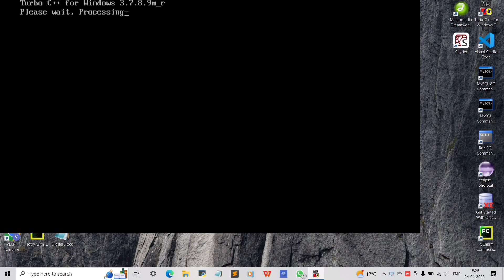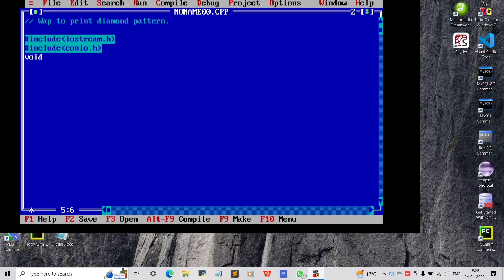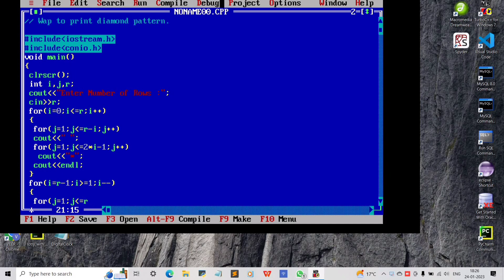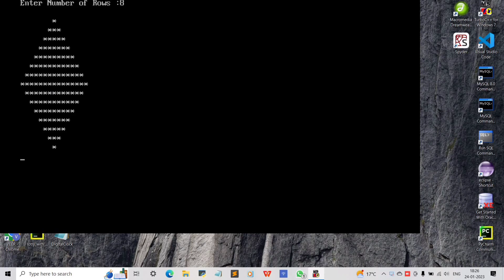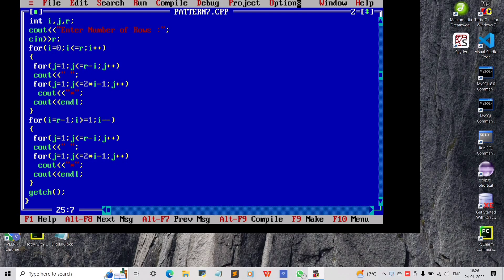Print Diamond pattern in Turbo || C++ || Part - VII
Diamond pattern